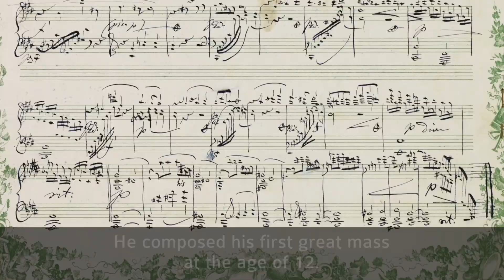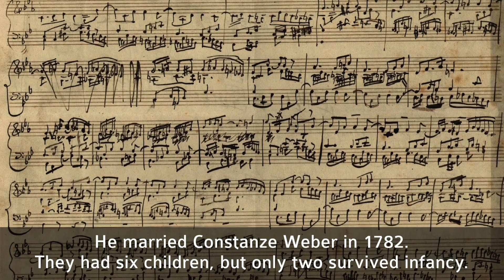In Memory of Mozart - Healing music for work and study - composed by Suzanne Mansour